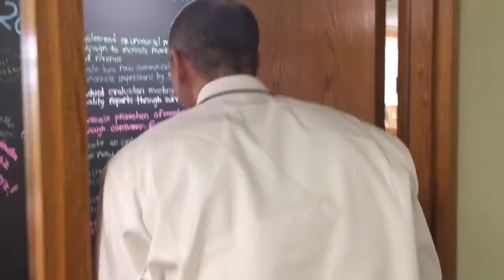November 2016 Nailed It! Champion!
Gina Tucci is the November Nailed It! Recipient!